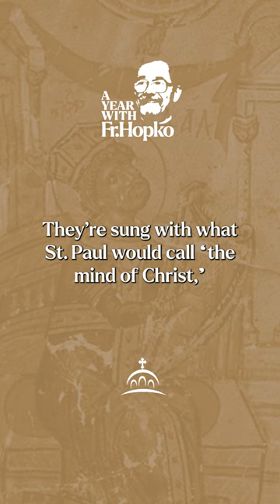The Singing of Psalms | A Year of Fr. Thomas Hopko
“Every single word of the Bible, every single word of the psalms, every psalm taken together, understanding what it’s about, is understood by Christians to refer to Jesus Christ.” ☦️

⛪ How are the Psalms used in Orthodox worship? This important episode of SpeakingtheTruthinLove not only outlines their absolute necessity, but also we as Christians sing them with “the mind of Christ”, in the words of St. Paul.